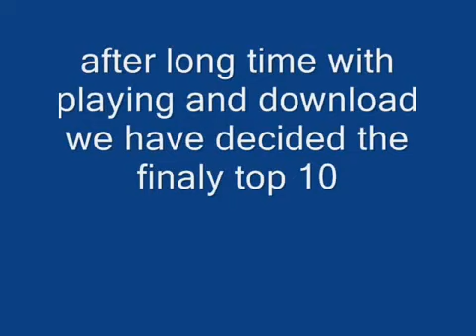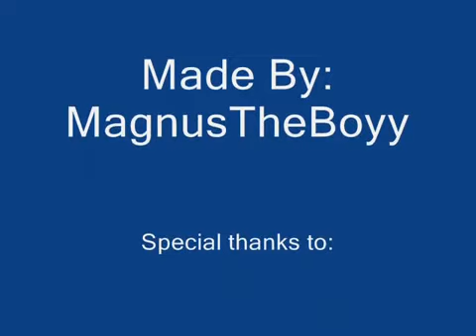mmorpg list of games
games list updated daily!!